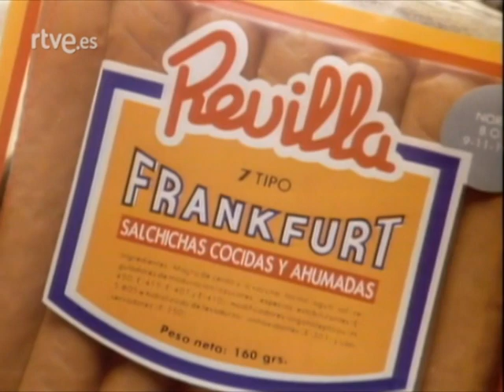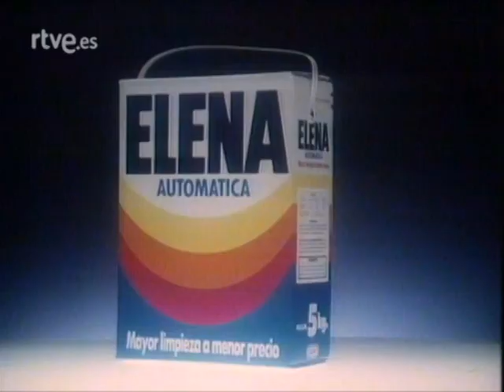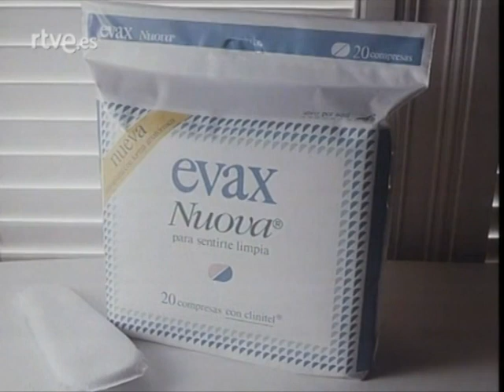ANUNCIOS TVE2 1988 (6)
Publicidad en el intermedio del programa de Fernando G. Tola “Querido Pirulí”. Emisión del 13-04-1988. De la web de RTVE.
Cortinilla paso a publicidad.
1) RENAULT SÚPER 5-FINANCIACIÓN RENAULT
2) DESODORANTES TULIpÄN NEGRO
3) LIMPIACRISTALES POLIGLAS
4) SALCHICHAS REVILLA
5) ELENA AUTOMÁTICA (voz de Constantino Romero)
6) EMISIÓN DE BONOS INI
7) COLECCIÓN AUSTRAL JUVENIL(voz de Constantino Romero)
8) COMPRESA EVAX NUOVA
9) PASTELES TÍA MILDRED
10) YAYITAS
11) ATÚN CLARO RIANXEIRA-CON MARTES Y TEECE
Cortinilla paso a programa.